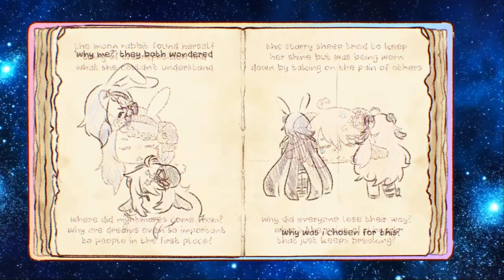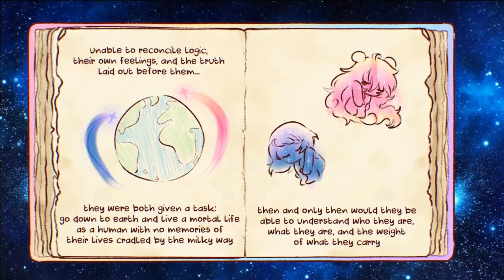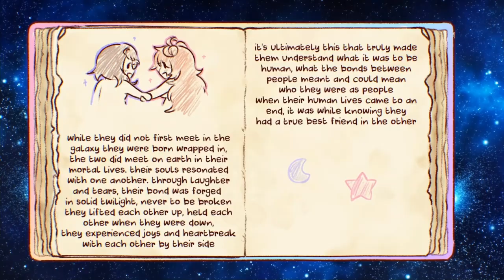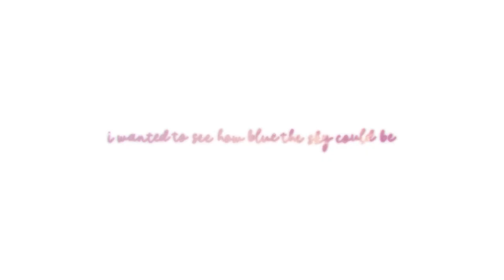【2.0 DUO DEBUT】2.0 yoursleepywitch & dreamylunastreia DEBUT CELEBRATION! lore, duet, tour, & slides!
.｡ﾟ+..｡˗ˏˋ timestampsˊˎ˗ ﾟ+..｡*ﾟ+
00:00 starting soon
00:56 lore
3:40 duet (sorairo days)
7:52 debut start